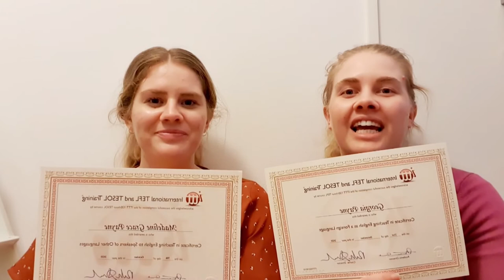TESOL TEFL Reviews - Video Testimonial – Georgia & Maddy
In this TEFL review video, sisters Georgia and Maddy share their experience of taking a TEFL course with ITTT. The two sisters are originally from Australia but are currently teaching English in Japan under the JET program. Everything they learned during the course helps them navigate their classroom in Japan. They highly recommend ITTT and the courses to anyone also wanting to go abroad to teach English.